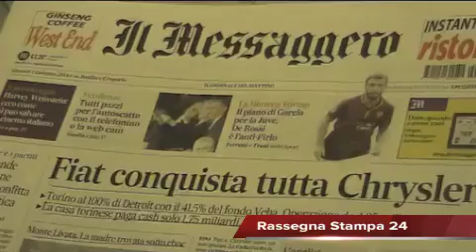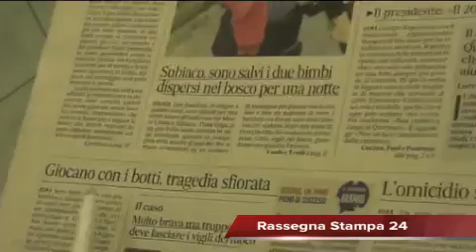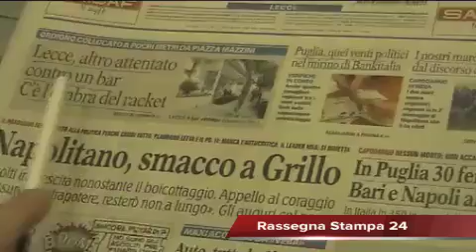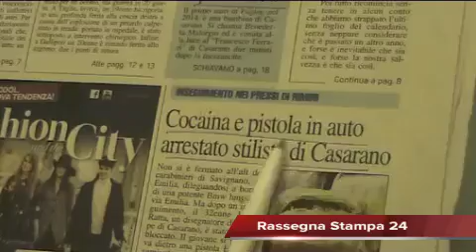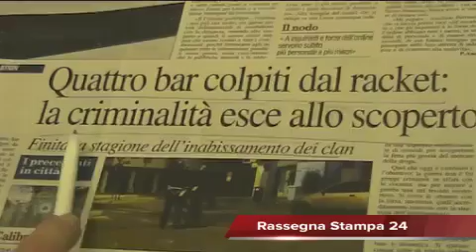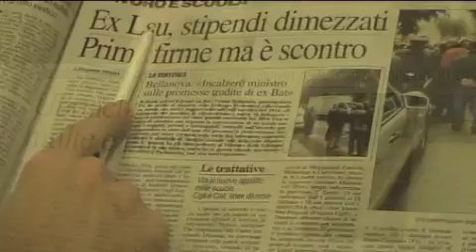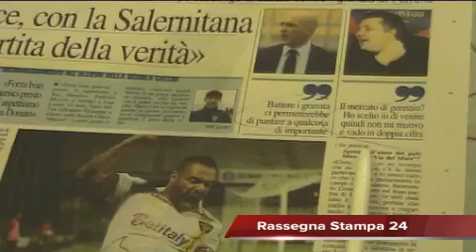Leccenews24 Notizie dal Salento in tempo reale: Rassegna Stampa 2 Gennaio